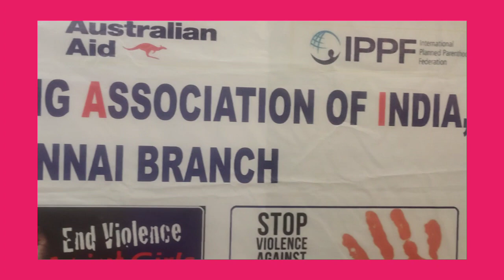FAMILY PLANNING ASSOCIATION OF INDIA-CHENNAI BRANCH|fpai SENSITIZATION WORK SHOP |PRESS MEET |MISP